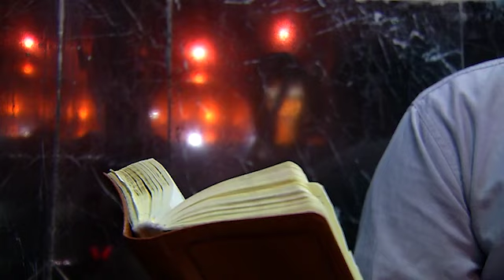قرائت دعای افتتاح | ماه رمضان | حاج محمود کریمی | حرم امام رضا ع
قرائت
مراسم مناجات شب بیست‌وپنجم ماه
مداح
حرم امام_رضا (علیه‌السّلام)